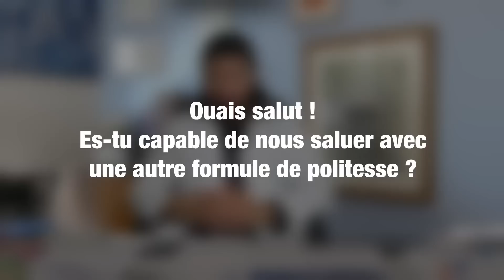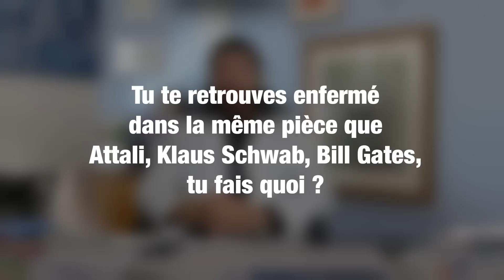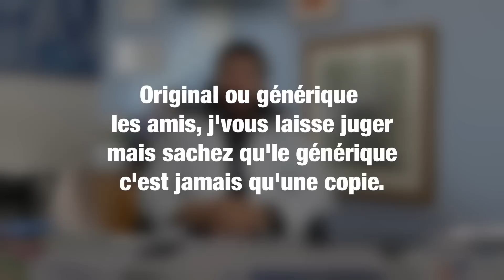Docteur Alwest accorde un entretien au « Média en 4-4-2 » depuis le bureau du Dr Raoult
Dates de spectacle du Docteur Alwest, afin de réserver vos places,
Montreuil – vendredi 23 septembre 2022
Paris 13e : vendredi 30 septembre 2022 – samedi 8 octobre 2022 – vendredi 14 octobre 2022 – vendredi 29 octobre 2022
Nantes : samedi 1er octobre 2022 à 19h00 au Théâtre du Sphinx
Bruxelles : samedi 15 octobre 2022 (lien à venir)
Vallauris (proche d’Antibes)  : vendredi 21 octobre 2022
Nice : samedi 22 octobre 2022

Achetez les T-shirts de Docteur Alwest et Contre Propagande qui reversent l'intégralité des bénéfices à l'association "BunCœur Damoclès" qui aide les plus démunis (dons de vêtements, de couvertures et distribution de nourriture)